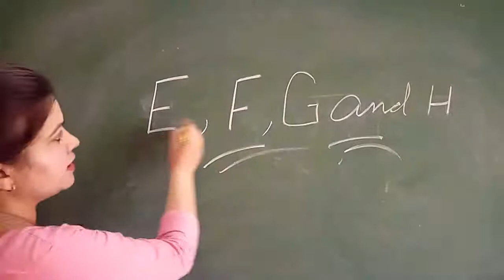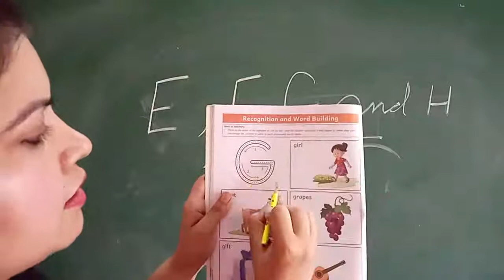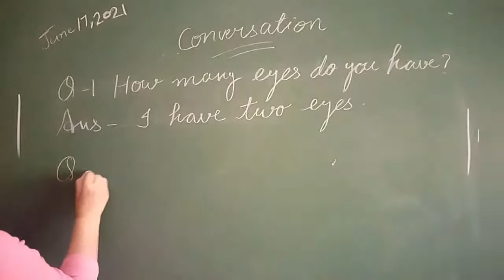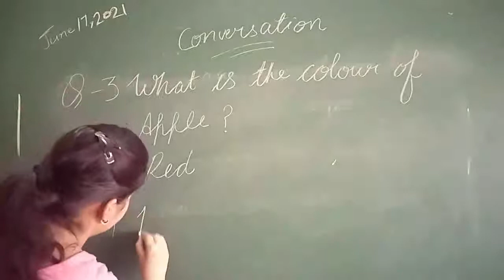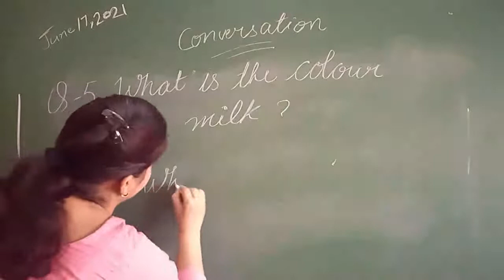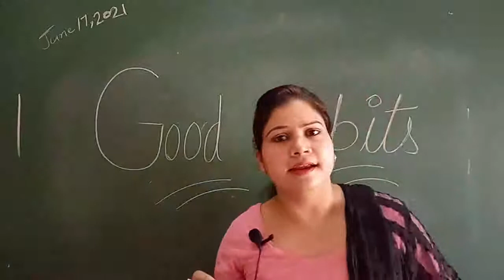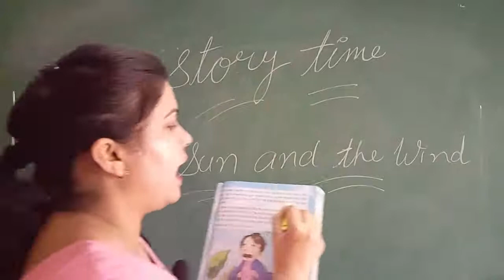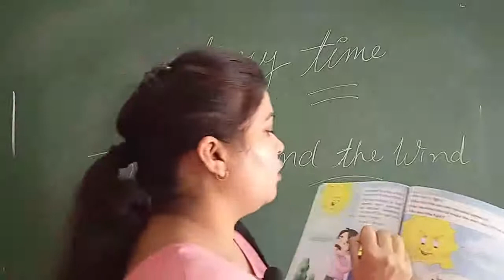Nursery: English / Letters E,H,G & F -Conversation -Good Habits- Story: The Sun & the Wind/ Video:12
Classroom Video: 12 For Grade: Nursery